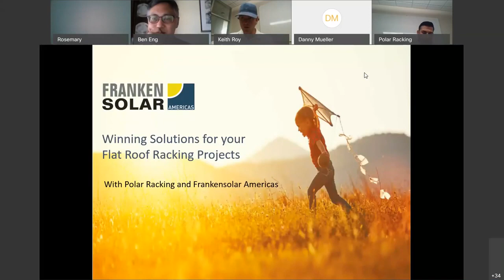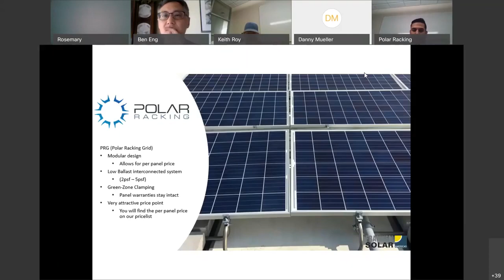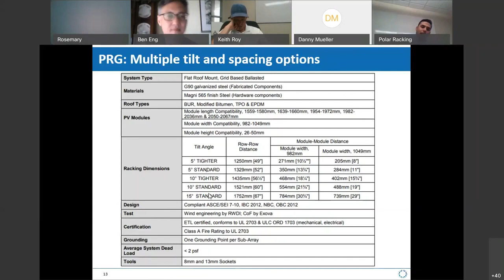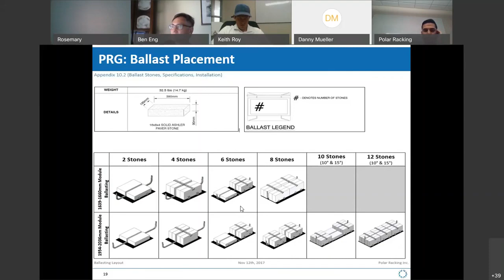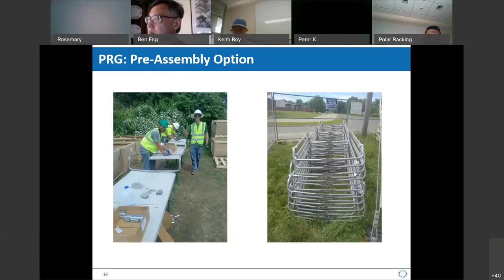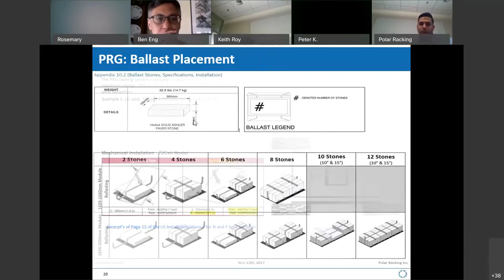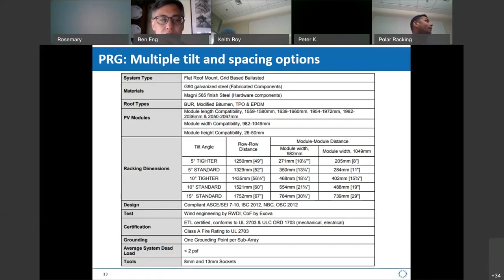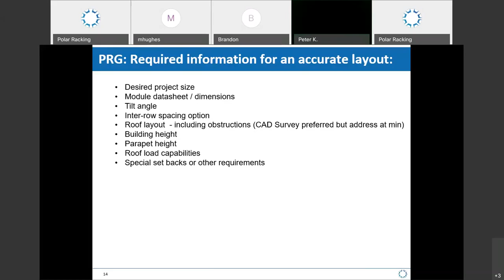Frankensolar Webinar - Selecting the Best Flat Roof Racking Solution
Polar PRG is modular, low weight and competitively priced. It is the ideal solution for commercial solar rooftops, this webinar explains exactly why.